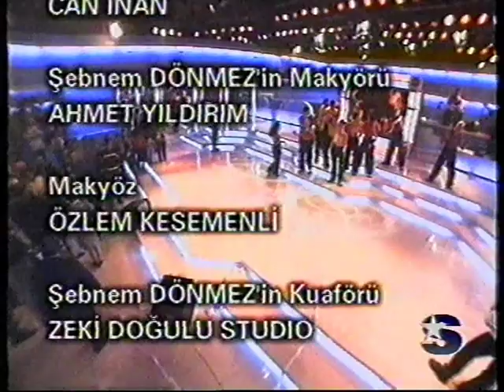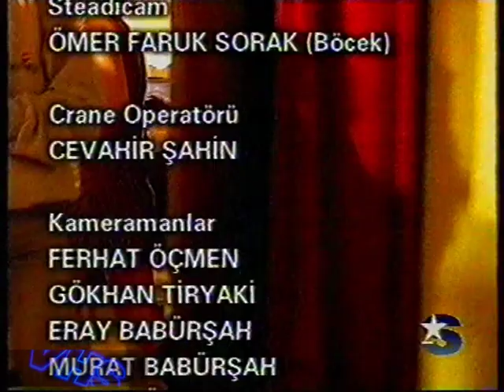Cumartesi Gecesi Ateşi | Şebnem Dönmez | Konuk : Yeşim Salkım | Star TV | Eksik Bölüm